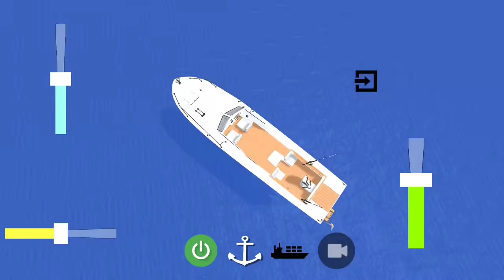New Update | Indian bike driving 3d | Indian bikes driving 3d All codes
All Cheat codes in indian bikes driving 3d

Thanks 🙏🙏..